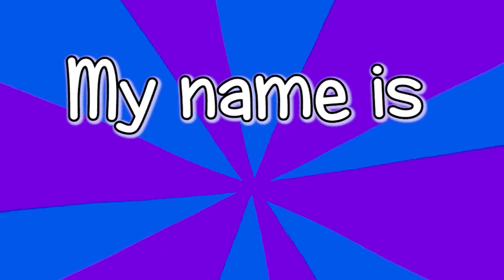Trip to Thailand! | Marty's Vlog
Marty takes a trip to Phuket, Thailand and stays in a beautiful hotel, goes to the beach, eats pineapple rice and lots more!

Hey, did you know we made three new Peekaboo animal apps for kids? Yeah! Check them out here: